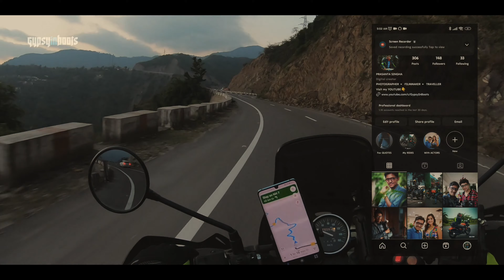BADRINATH to RISHIKESH by Bike - Bad Crash | BADRINATH Solo Ride - Day 6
Terrifying Bike Crash: From Badrinath to Rishikesh - A Nightmare on Two Wheels | KOLKATA to BADRINATH Bike Ride Solo - Day 6 | Avenger 220

Hey guys! thanks for checking out this new video! I really hope you enjoying it 😀. What other videos would you want to see come out on this channel?

THE GEAR I USE :
Camera : DJI Action 2, DJI Pocket 2, GoPro Hero6 Black